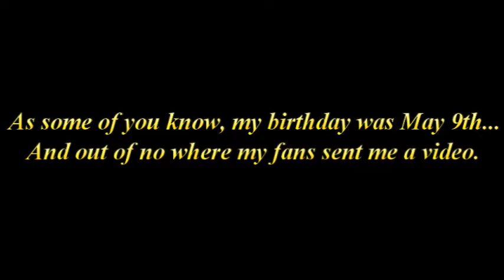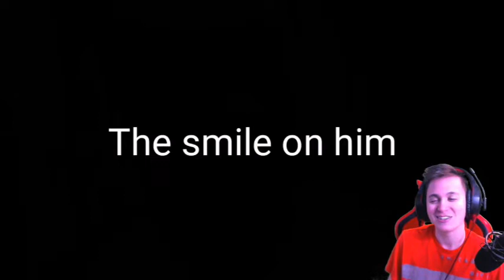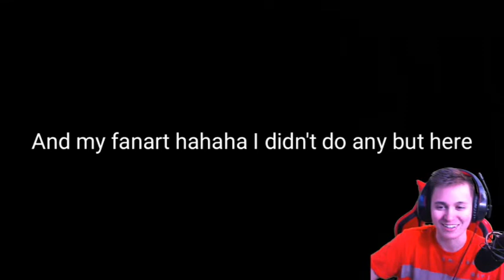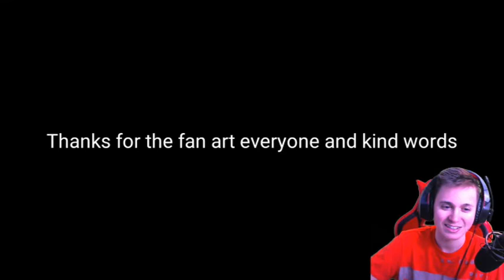REACTING To My Subscribers Video They Edited For Me!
Why I was emotional because, It means alot to me that you all decided to do something like this for me... You all mean alot to me even if I have a small audience. Love you all!

►Social Media◄

►Consoles◄

●Xbox One: TheDanger2468
●Steam: TheDanger2468
●PS4: TheDanger2468

And this is TheDanger2468
                                  Signing Out.